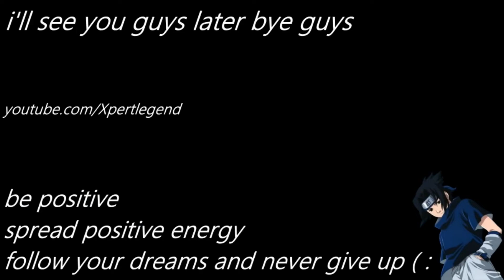RETAKING THE MINUTEMEN HEADQUARTERS!!! | Fallout 4 - part 6